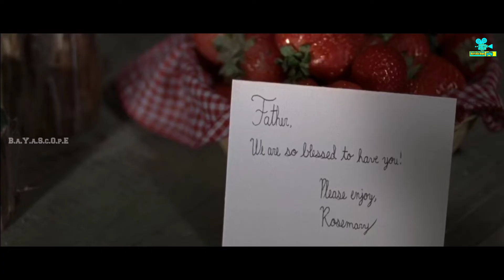The Walking Dead Season 05 Episode 13 & 14 tamil explained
hey my makkale vanakam neega pathu kondu irupathu bayascope tamizh

The Walking Dead is an massive survival thriller series by AMC ..here we tell what is what in this episode for our native people who doesn't know about your TV series .

உலக சினிமாவை ரசிக்க மொழி ஒரு தடையா இருக்கு அப்டின்னு நெனைக்குற தமிழ் ரசிகரா நீங்க .மொழி புரியாமலும் , நேரம் இல்லாத காரணத்தாலும் நிறைய நல்ல நல்ல படங்கள மீஸ் பன்றோம்னு கவலை படுறீங்களா .இனிமே அந்த கவலை உங்களுக்கு வேண்டாம். இந்தோ உங்களுக்காகவே BAYASCOPE TAMIZH, எங்க லட்சியமே நீங்க உங்க வாழ்க்கைல மிஸ் பண்ணவே சூடாக
நல்ல தரமான உலக சினிமாவை உங்க கிட்ட கொண்டு வந்து சேர்க்குறதுதான் . கொறஞ்ச

நேரத்துல சுவாரசியமா ஒரு படத்தோட கதையை உங்களுக்கு சொல்ல போறோம் . அதுக்கு நீங்க பண்ண வேண்டியதுல்லாம் ஒன்னே ஒன்னு

தான்

BELLI CON CLICK பண்ணுங்க DAILY ஒரு

படம் உங்க போன் NOTIFICATION ன தேடி வரும்
BAYASCOPE TAMIZH is the channel for Tamil MAKKALE who STILL miss ing the best movies and series only because of the language issue .. language is not a problem I'm here nanba. !!!

This is our greatest motto. we are going to explain the concept of the story of best world movies, that you couldn't miss. And we are going to do that in short and sweet

Impression:
 Mr. tamizhan, Film Roll,
Fanboy of **TAMIL VOICE OVER**

**O YOU GUYS UNDERSTAND THE CONCEPT OF THE MOVIE WHEN YOU WATCH IT***

We make these videos with the intention of educating others in a motivational/inspirational form.

in most cases. Our understanding is that it is in correlation to Fair Right Use, however given that it is open to interpretation, if any owners of the content clips would like us to remove the video, we have no problem with that and will do so as fast as possible.